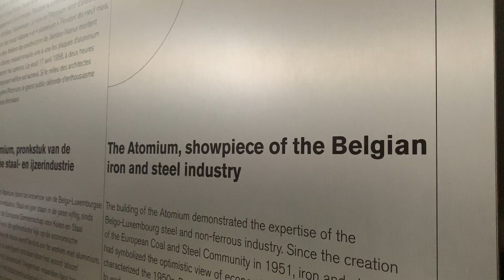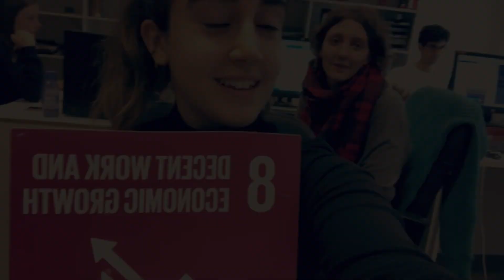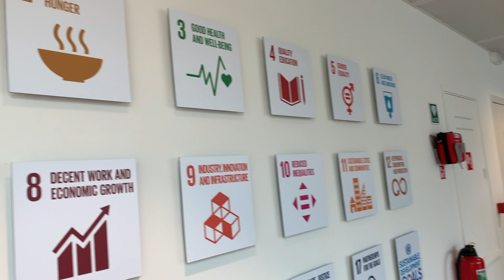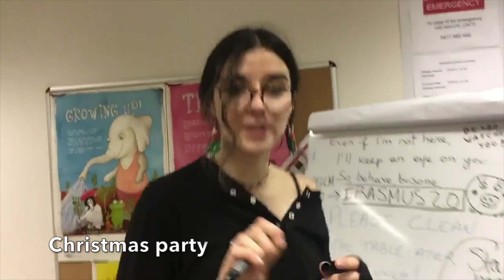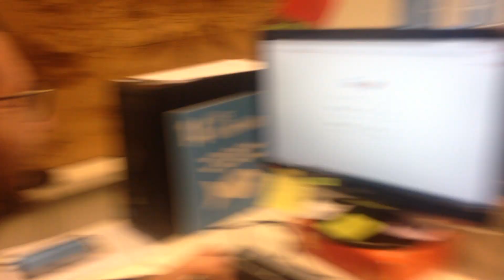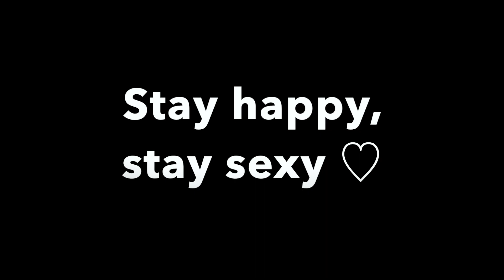VLOG: Brussels, Belgium (Sept. 2019-Jan. 2020)